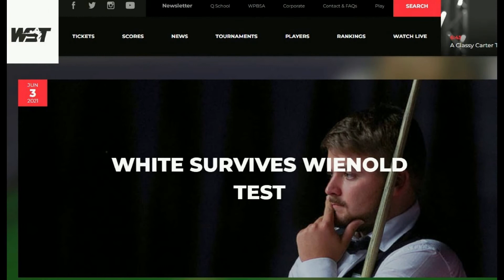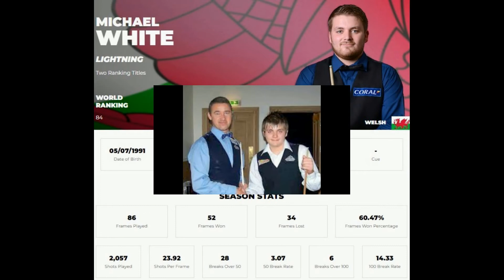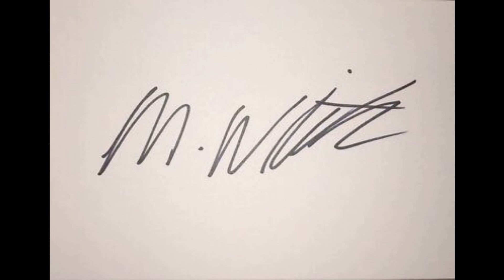Michael White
Майкл Уайт валлиец который входил в лучшие топ-16 рейтинга по снукеру. Сейчас борется за своё место в рейтинге топ-64.